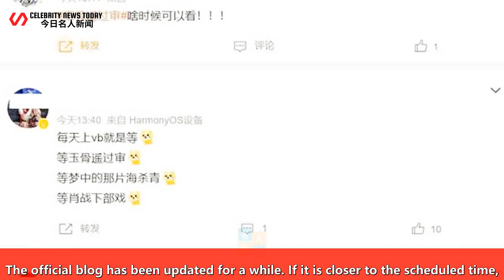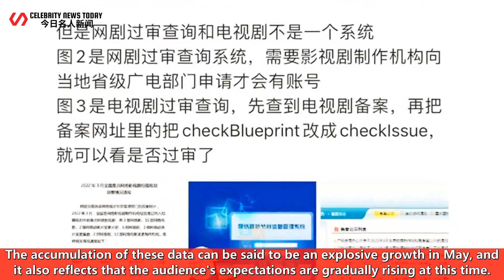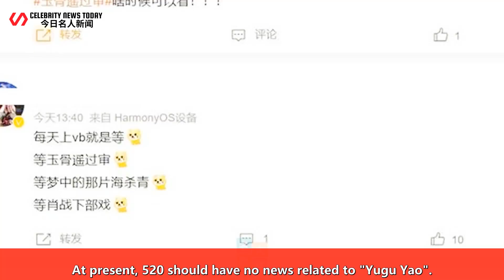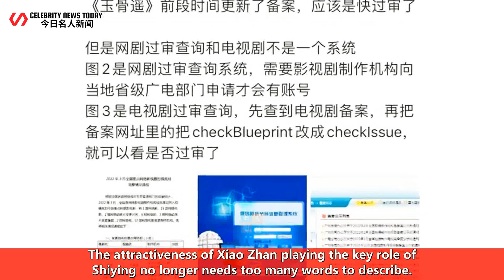"Yugu Yao" passed the trial? With over 1.8 million reservations before the broadcast, Xiao Zhan succ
Celebrity News Today 247 2022/05/17 : "Yugu Yao" passed the trial? With over 1.8 million reservations before the broadcast, Xiao Zhan successfully carried the banner of ratings. ...
 "Yugu Yao" passed the trial? With over 1.8 million reservations before the broadcast, Xiao Zhan suc